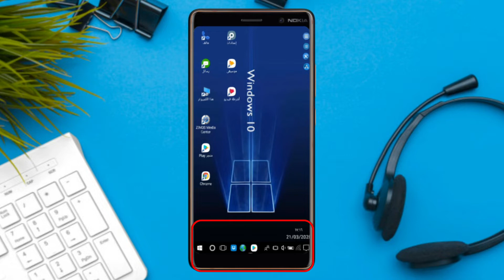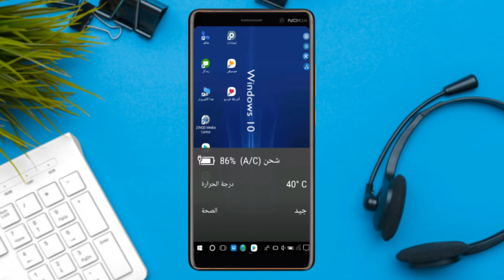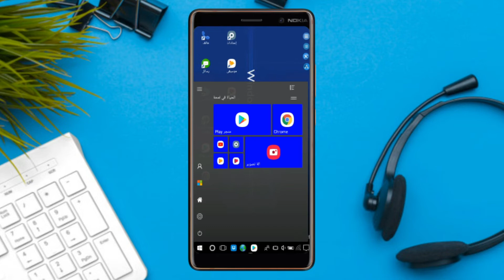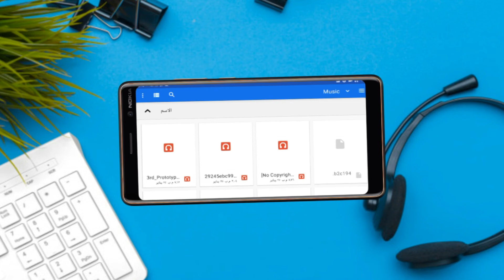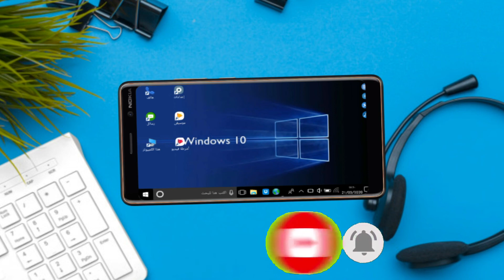قنبلة الموسم ! هذا التطبيق الكل صار يبحث عنه لتغير شكل هاتفك فية كل امكانيات Windows 10 Desktop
▬▬▬▬▬▬▬ஜ۩۞۩ஜ▬▬▬▬▬▬▬▬
▬▬▬▬▬▬▬ஜ۩تابعني ادعمني۩ஜ▬▬▬▬▬▬▬▬
►  👍انظم إلى صفحتنا على الفيس بوك?